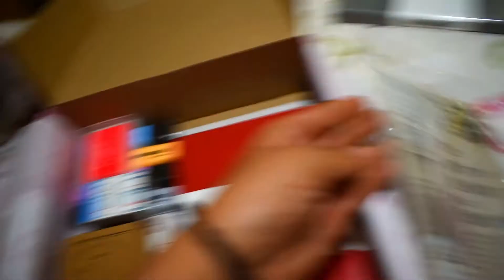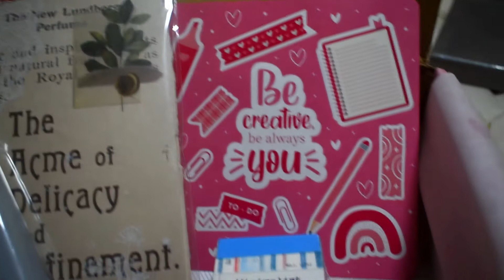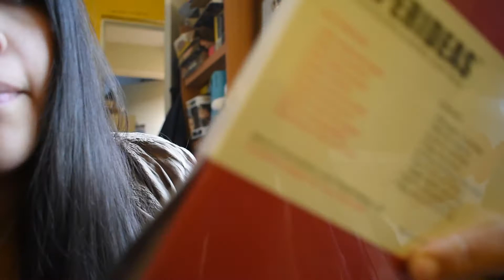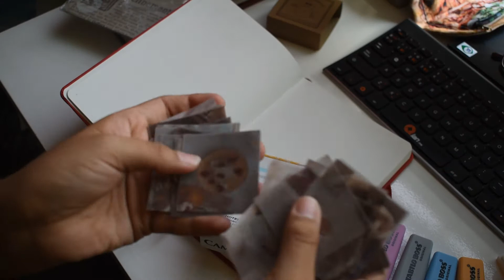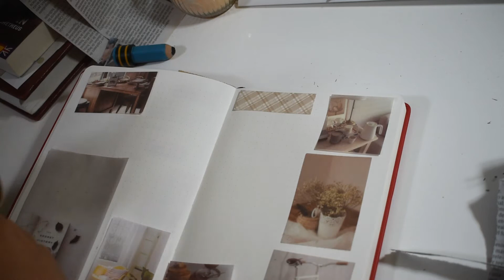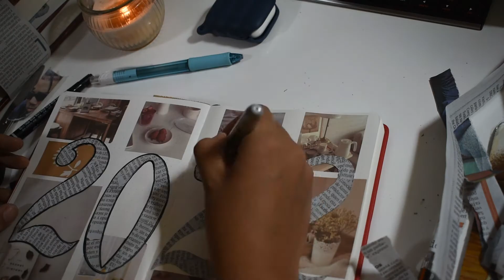EMPEZANDO UN NUEVO BULLET JOURNAL 2022 | Bujo Setup | + Haul Colors Minky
Me emociona mucho compartir con ustedes mi nuevo Bullet Journal para este 2022, así como la padrísima tienda donde lo compré 💖😍

La música de este video no me pertenece, crédito a sus autores.